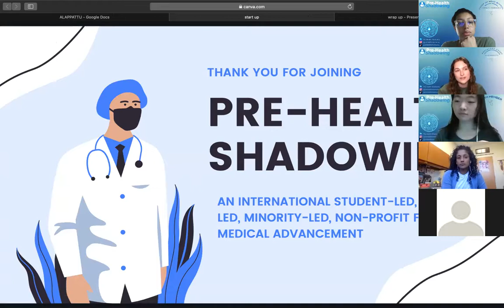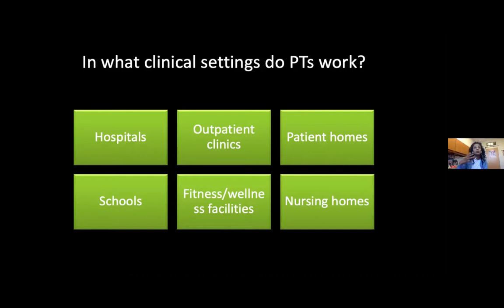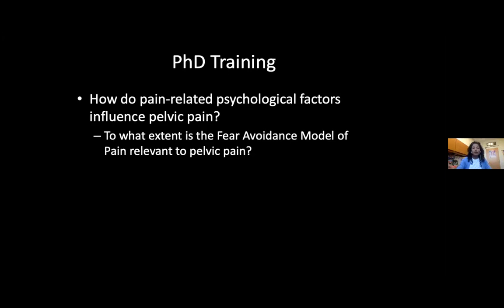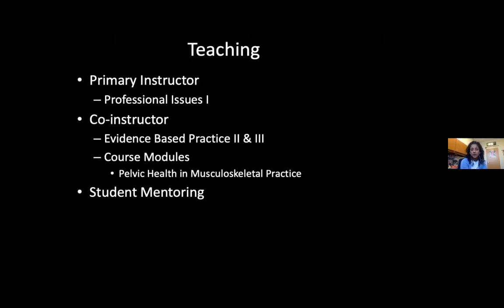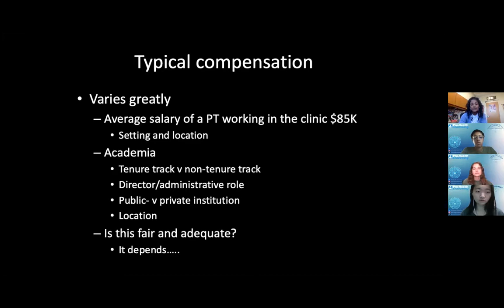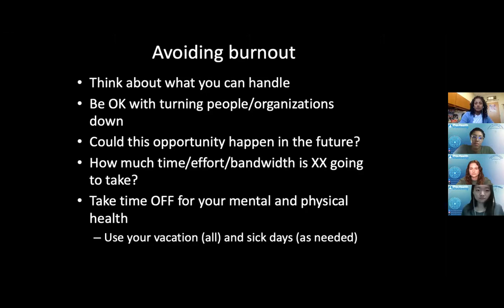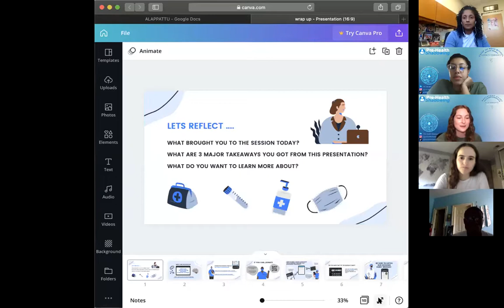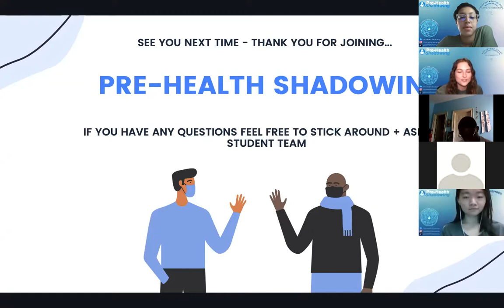104 - Physical Therapist - Dr. Meryl Alappattu, DPT, PhD | Virtual Pre-Health Shadowing Session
About the Speaker:
Meryl Alappattu, DPT, Ph.D. received her Doctor of Physical Therapy from the University of Florida (UF) in 2008 and completed a year-long residency in Cancer Rehabilitation and Pelvic Health at the University of Florida Health in 2009. She graduated from the UF Rehabilitation Science Ph.D. Program and studied the mechanisms of persistent and musculoskeletal pain, specifically female pelvic pain. She was supported by a Teaching Assistantship and an NIH T32 predoctoral fellowship during her time in the Rehabilitation Science program and went onto complete a post-doctoral fellowship in the Pain Research and Intervention Center of Excellence (PRICE). She is a Research Assistant Professor and recently completed phase one of the K12 Rehabilitation Research Career Development Program. Her research expands on her previous work studying the mechanisms underpinning female pelvic pain.